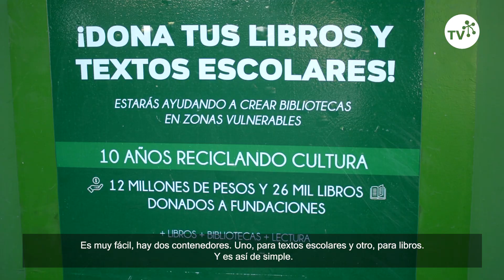Reciclaje de libros y textos en el punto verde Las Condes